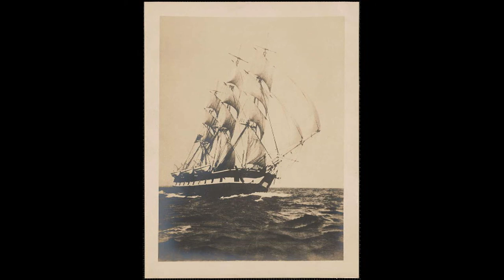The Wellerman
An old New Zealand sea shanty! The popular recent version was recorded a capella by The Longest Johns, and there are a million other versions out there. This one's mine :)

The image is a public domain photo of a whaling ship at sea, by Joseph G. Tirrell. I'm using chords suggested by Piotrek_G on ultimate-guitar.

Anyway, here it is, touched up just a bit since I first recorded it (almost two years ago! Whoa...). Enjoy!